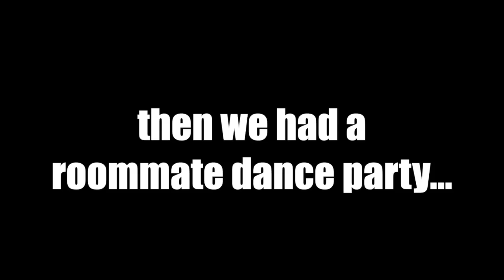DICK’S Sporting Goods Holiday Haul + Roommate Dance Party!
xoxo,
Gretchen